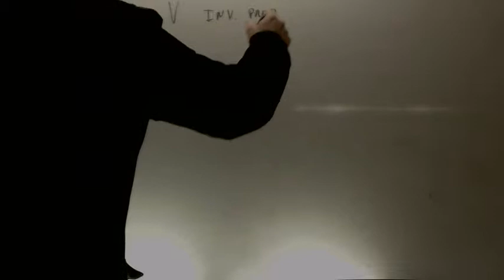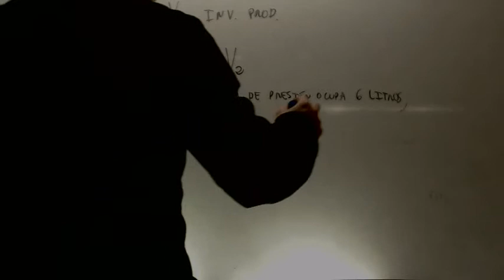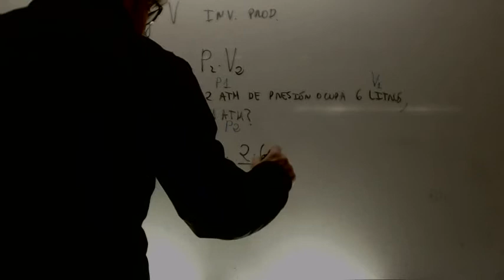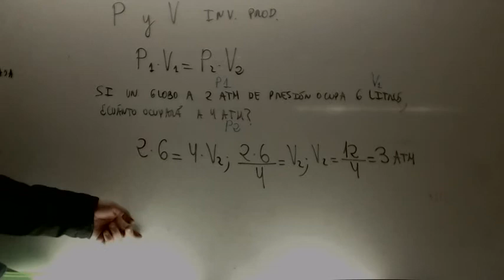Leyes de los gases presion y volumen Quimica Acceso CFGS Academia Usero Estepona